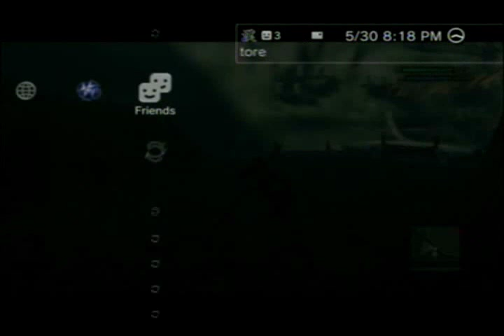On the Wings of an Eagle